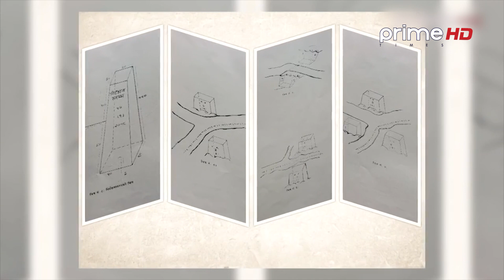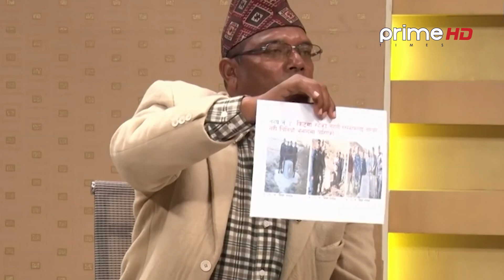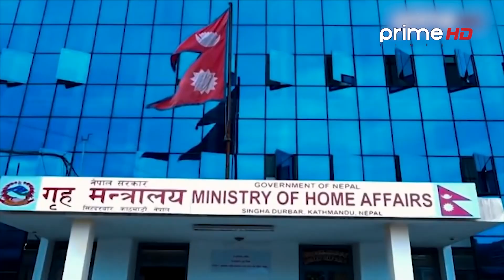चीनसँगको सीमा विवाद अध्ययन गर्न समिति गठन गरेपछि सत्ता गठबन्धनमा हलचल